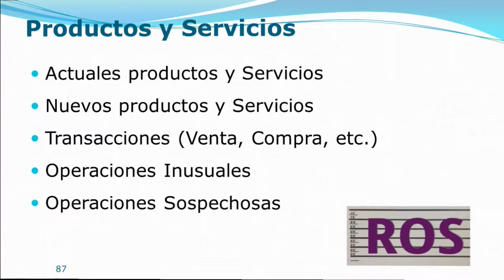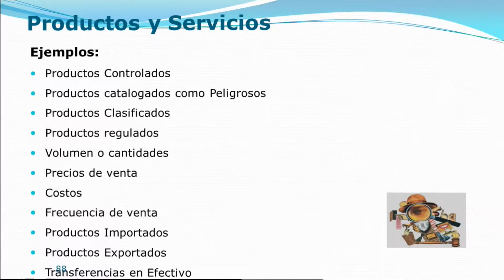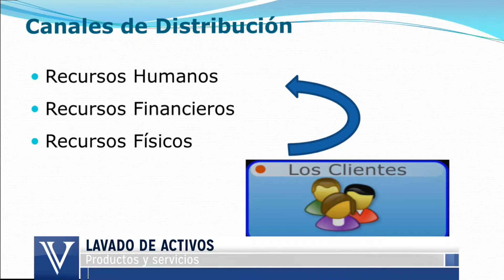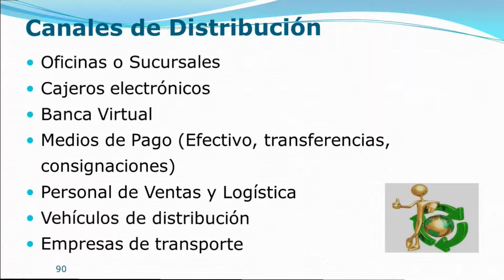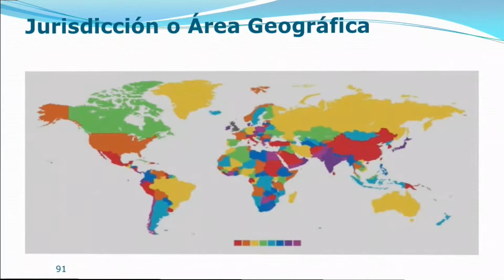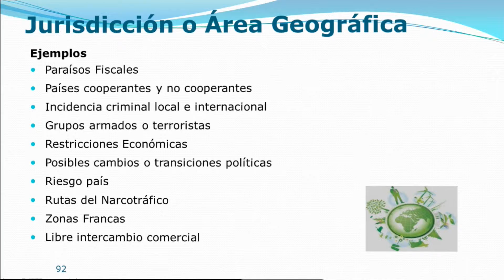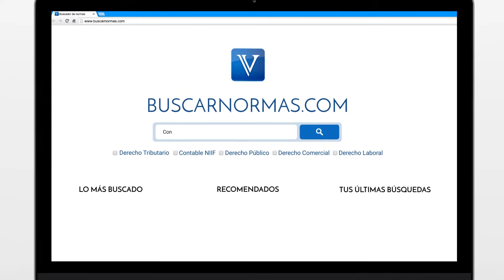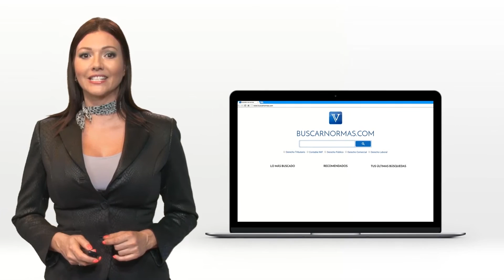¿Qué factores de riesgo existen en el lavado de activos?